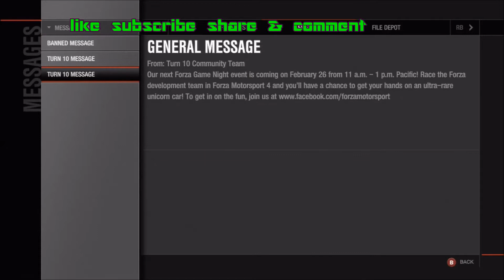Forza 4 - Rwd - Fujimi Tandem Silvia S13's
welcoming unicornsmkdwn69 to MissileMachines car club. those where some epic tandems down fujimi kaido in a public lobby. i also was storefront banned for upolading a PLANT LEAF to my storefront. nature is not allowed on forza 4 haha. anyways, thanks for watching episode 4 of Missile machines, and stay tuned for more rwd drift videos.-=masterhunter=